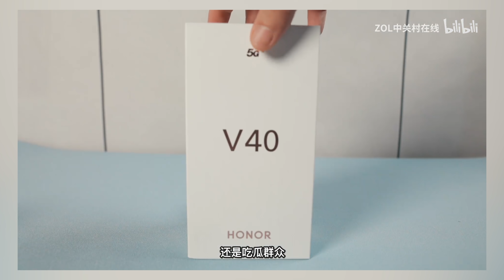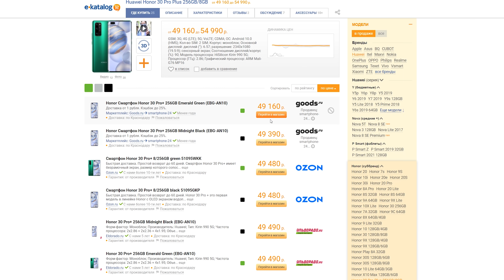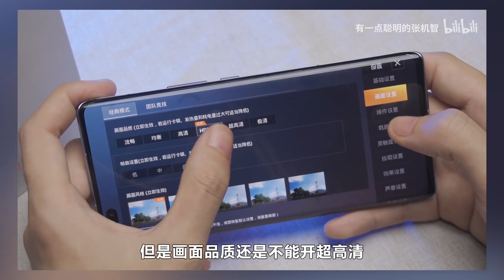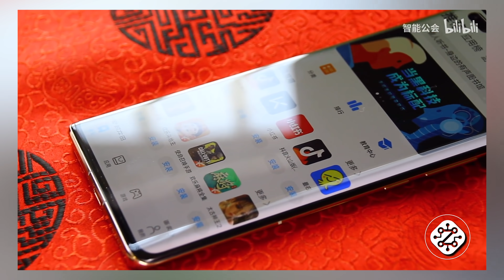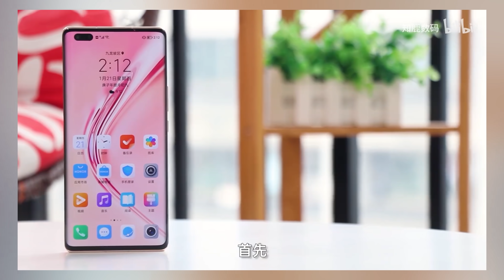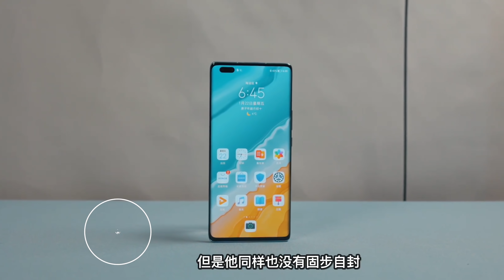HONOR V40 🔥 – ТЕПЕРЬ на ГУГЛАХ! ТРИУМФАЛЬНОЕ ВОЗВРАЩЕНИЕ! САМЫЙ НАРОДНЫЙ ФЛАГМАН 2021?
Характеристики:
CPU: MTK DIMENSITY 1000+, 8-core 2,6ghz
- GPU Renderer: Mali G77mc9
- Ram 8gb
- Rom 128\256Gb
- 6,63` 2400x1080p IPS, OGS
- Camera: 40mp+8mp+2mp\ 16mp
- Battery: 4300 mAh \ 22,5W